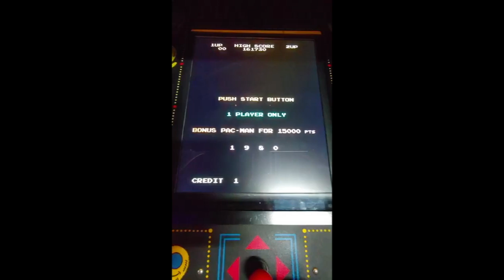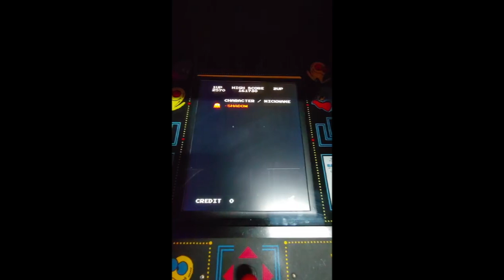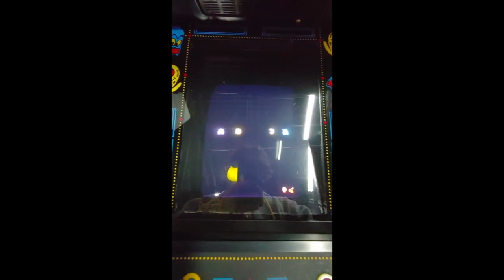Classic Arcade Games Pacman and Ms. Pacman Gameplay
Enjoy the fun and relaxing game of Classic Retro arcade games! Thank you, for your support and for Watching!

 🛒👕 MERCHANDISE!